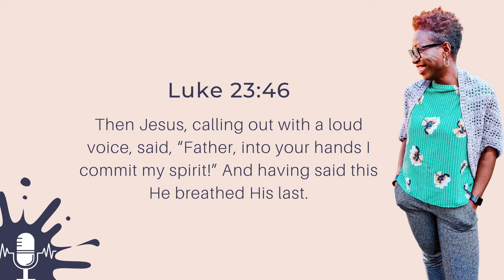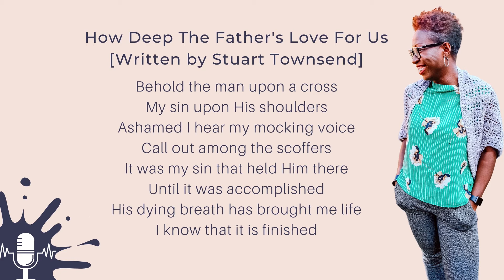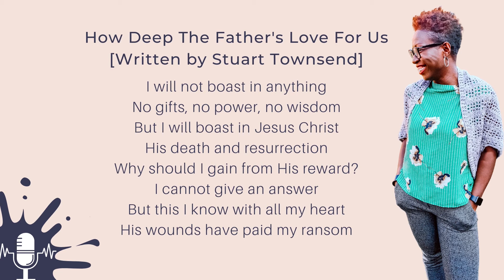Two Truths We Learn From Jesus Sacrificing His Life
Be Encouraged, Be Inspired Podcast Episode 18: Two Truths We Learn From Jesus Sacrificing His Life

Happy Easter! I'm forever in awe and grateful to God for Christ's sacrifice on the Cross for us to be able to have direct access to the Father and so that we may have eternal life in Heaven with God.

In this episode, I am sharing with you two truths that Jesus Christ’s death on the cross points to and also encouraging you to keep pressing on and holding on to Jesus, the Author and the Finisher of our faith.

I hope you are encouraged and I pray that you experience an abundance of God's love as you listen.

God bless!

LISTEN ON YOUR FAVOURITE PODCAST APP